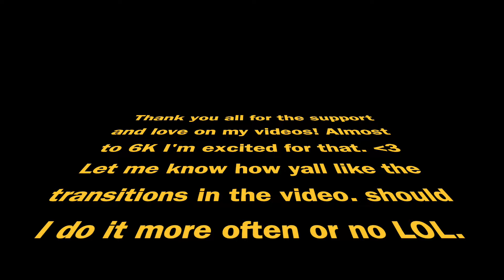Three powders with different angles, everything mix, baby powder ASMR POWDER PLAY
00:04-07:52 Pour and play with dusty everything mix
07:53-11:57 Everything mix in a bowl
11:58-14:43 lemon and lavander
14:14-16:49 Baby powder

Yes I normally wear a mask but these clips are 1 min clips I put together.. that's why I'm not chocking or sneezing lol

Make sure you are following my Instagram for more dusty videos! Instagram